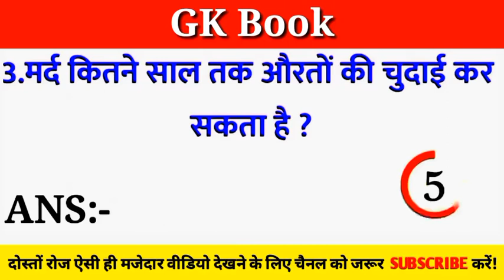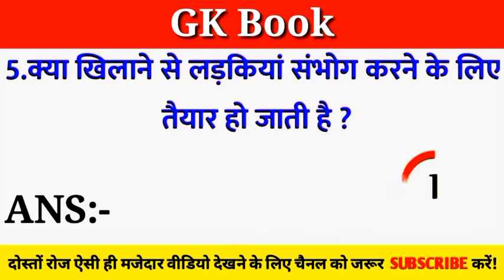औरतें को सबसे ज्यादा किस पोजीशन में सोदवाना अच्छा लगता है auraten ko sabse jyada kis position mein